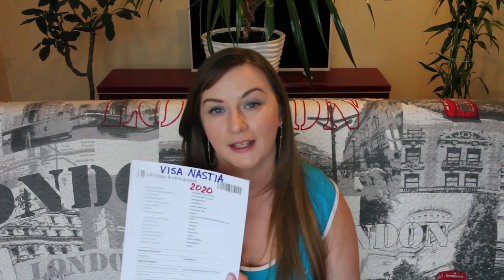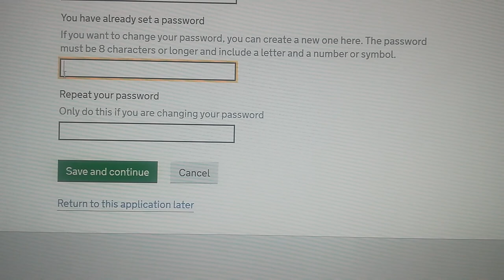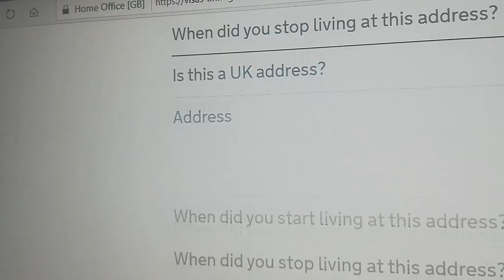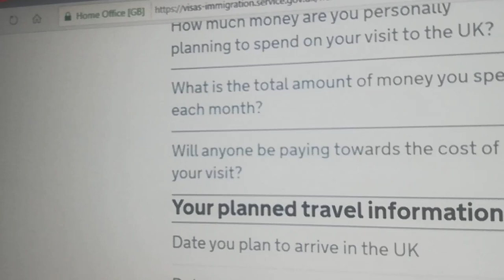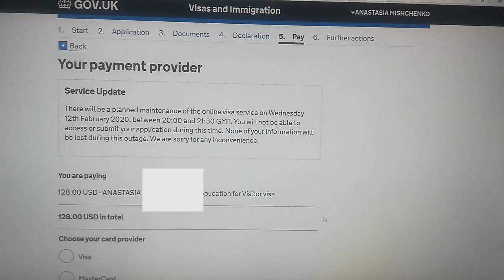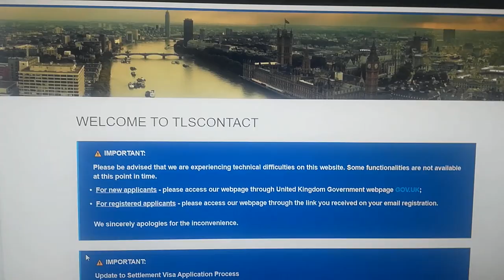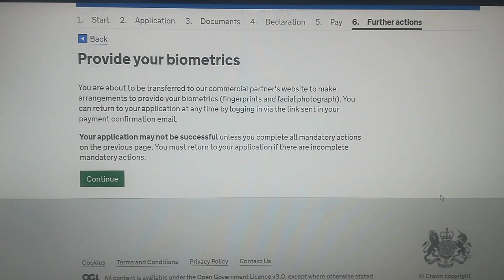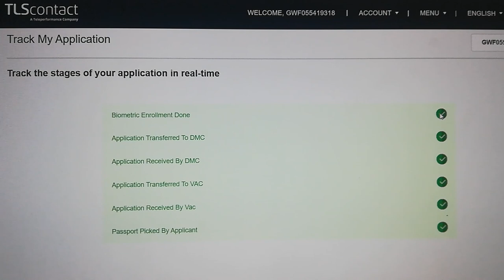098. UK VISA: Как получить туристическую визу в Великобританию? Моя заявка перед пандемией...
098. UK VISA: Как получить туристическую визу в Великобританию? Моя заявка перед пандемией...

В этом видео я рассказываю поэтапно как заполнить анкету на туристическую визу в Великобританию, подробно касаюсь многих нюансов и деталей, которые играют важную роль!

Какие документы нужны, как загрузить файлы (подтверждающие документы) на сайт, где найти визовый центр, куда нужно прийти (приехать) и сдать биометрию (отпечатки пальцев, фото, голос и подпись).

Сколько сегодня стоит сама виза и дополнительные услуги и многое-многое другое...

Ссылка на сайт заполнения анкеты:
visas-immigration.service.gov.uk/